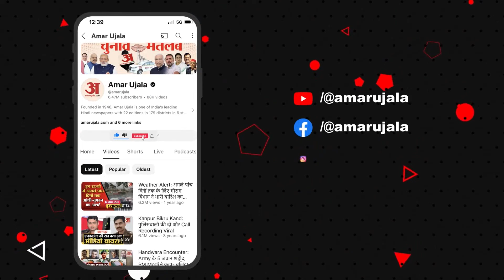Mukesh Sahani: मछली खाते हुए वीडियो पर मुकेश सहनी ने दिया बड़ा बयान! | Tejashwi Yadav | Bihar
मछली वाले वीडियो पर बोले मुकेश सहनी, 'जहां ध्यान देना चाहिए वहां नहीं देती सरकार, हमारे खाने-पीने पर ज्यादा चर्चा करते हैं, संतरा खाते हुए वीडियो पर भी बोले मुकेश.